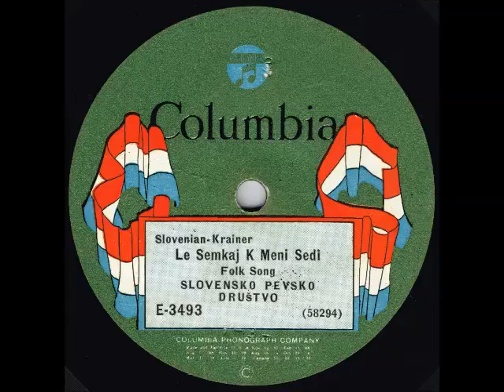Slovensko Pevsko Društvo- Le Semkaj K Meni Sedi, 1917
Slovenian, recorded May 1917